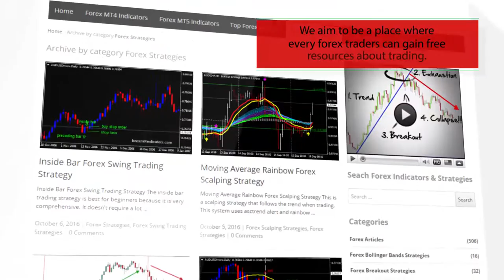Perry Kaufman AMA Optimized – indicator for MetaTrader 4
-About-

Forex Strategies
Forex Indicators
Forex Systems